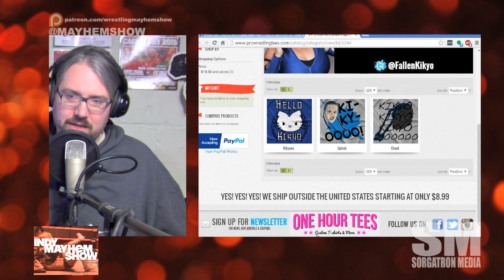Indy Mayhem Show 141: The Fallen Flower Kikyo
We are joined by The Fallen Flower Kikyo to discuss her recent appearance with Rise and Shimmer in Chicago, the rise of Northern California Indy Wrestling, traveling to the east coast and more!